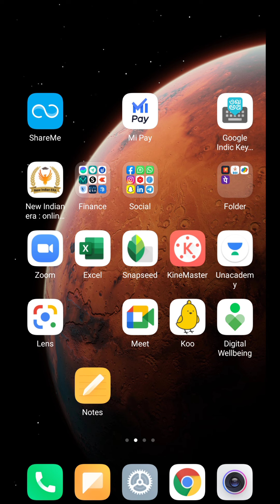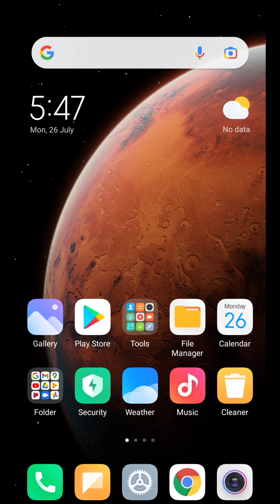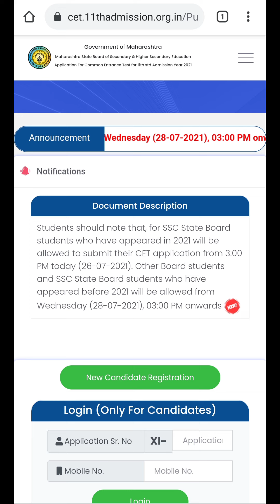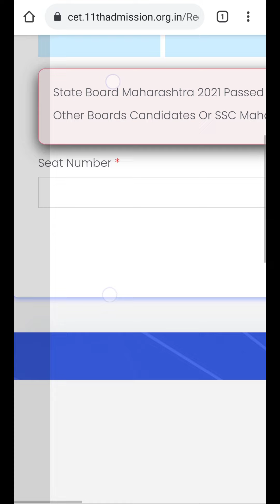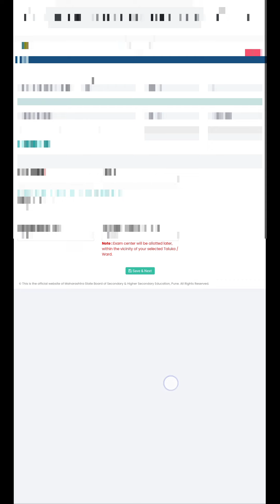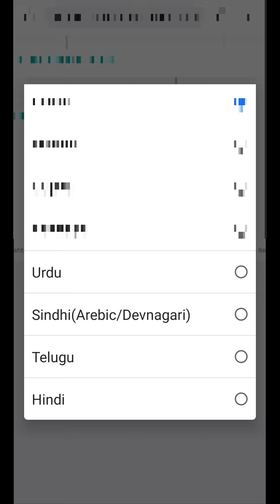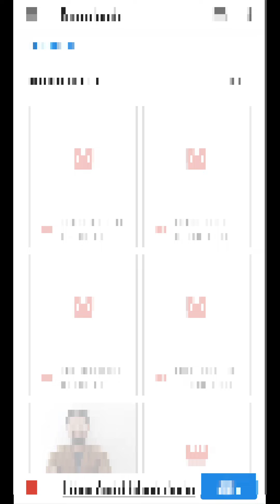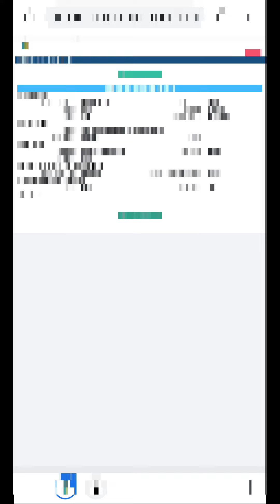Fill CET application form from MOBILE || print your application || detailed information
REGARDS
●Founder of NEW INDIAN ERAScience 2 MCQs Practice || Menti Quizzes || Class 10th CET